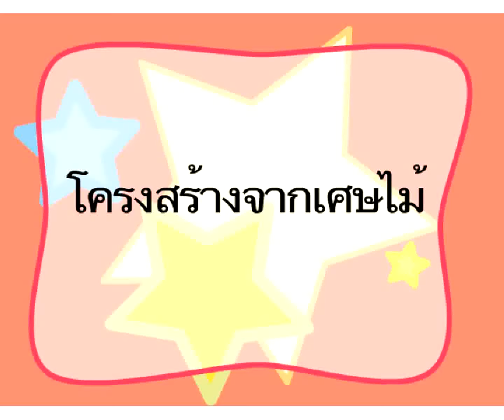โครงสร้างจากเศษวัสดุ